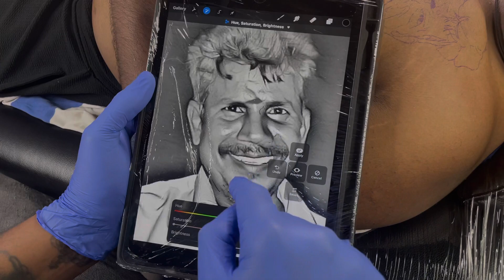Tattoo shop in Chennai | low price portrait works just 4999/- | Mojo Tattoo studio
Chennai ‘s leading tattoo studio | Mojo Tattoo studio

Mojo tattoo studio is one of the best studio in city chennai
We are good at all kind of style works
Especially on dark skin tone
Our studio is located at Royapuram chennai

We do customised art work based on your ideas

We charged 5000/- for this portrait work

Mojo tattoo studio

No 125 2nd floor M s koil street Royapuram
Chennai
Next to Domino’s pizza

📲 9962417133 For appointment